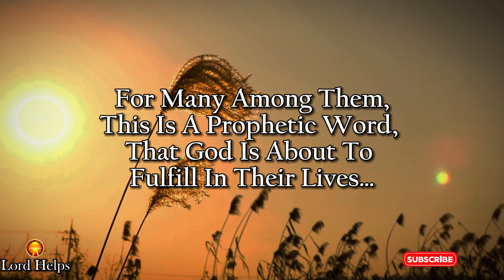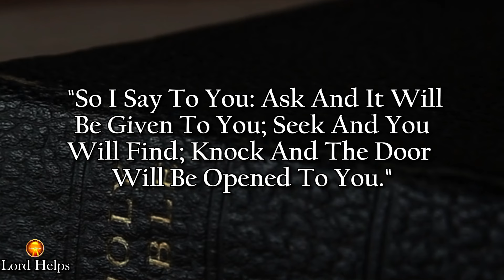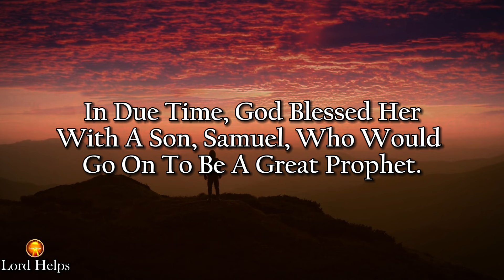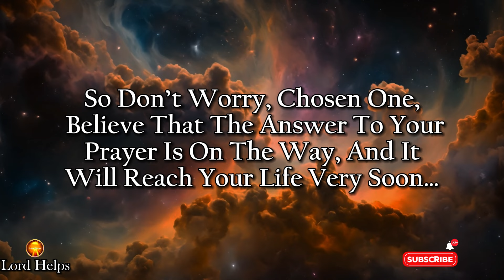GOD SAYS - " THE ANSWER OF YOUR PRAYER IS COMING"☝️God Message Jesus☝️God's Message Today | LH~1771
Brief Introduction Of This Video 👇👇

"God Says:- “Your Answer Is On The Way…”
At This Moment, There Are Many People In The World, Who Have Been Waiting For Some Prayers To Be Answered…. For Many Among Them, This Is A Prophetic Word, That God Is About To Fulfill In Their Lives…
The King Of Kings, The Lord Of Lords, He Is Attentive To Your Pleas. He Has Seen Your Tears, Heard Your Prayers, And Felt The Weight Of Your Burdens.
Remember The Words Of Our Savior In Luke 11:9, "So I Say To You: Ask And It Will Be Given To You; Seek And You Will Find; Knock And The Door Will Be Opened To You."
Remember, God Always Listens To Us When We Pray. The Scriptures Show Countless Examples Of Prayers God Has Heard And Answered. He Continues To Answer Prayers Today.
Just Like Earthly Parents Care Deeply About Their Children, Your Heavenly Father Loves You And Wants You To Be Happy.
So Don’t Worry, Chosen One, Believe That The Answer To Your Prayer Is On The Way, And It Will Reach Your Life Very Soon…
Amen!

Credits:
Footage licensing: Canva Pro/ Pixabay
Edits: Lord Helps team
Speaker: Ros (Lord Helps team)

1》 This video is made for Teaching/Motivational purposes.
2》This video has no negative impact on anyone. (Inspired by Joel Osteen)

Team,
Lord Helps